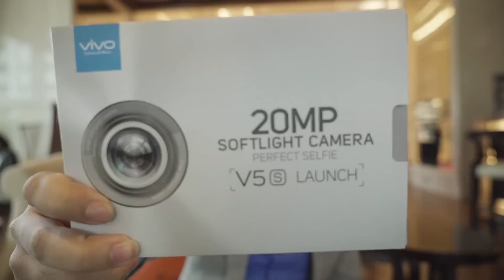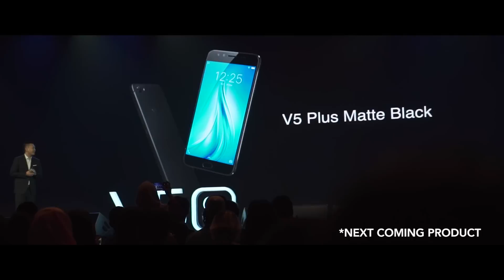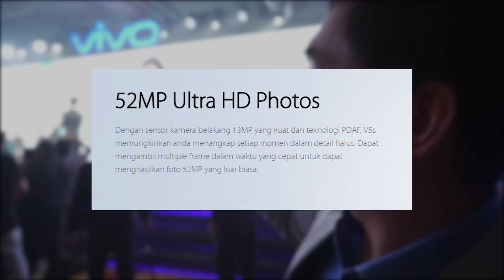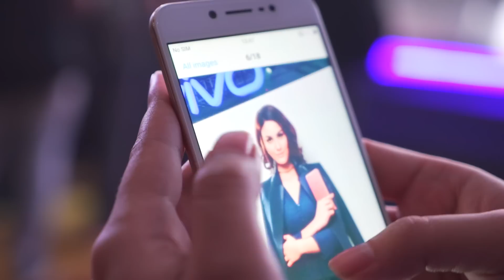RVLOG - VERGI LAUNCHING VIVO V5S VULANG VULANG VOTO SAMA VEREMPUAN